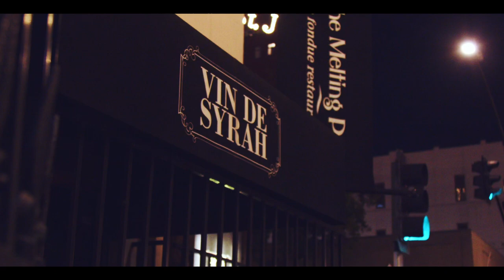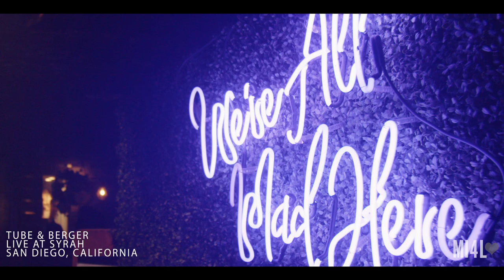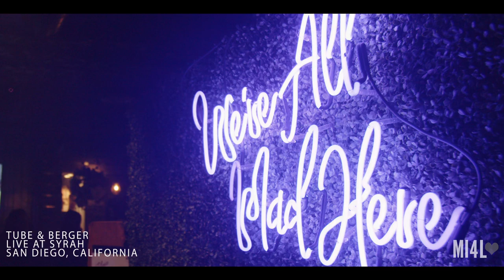Tube & Berger Live at Music is 4 Lovers [2023-05-04 @ Vin De Syrah, San Diego] [MI4L.com]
Filmed on Thursday, May 4, 2023 at Vin De Syrah in downtown San Diego, CA